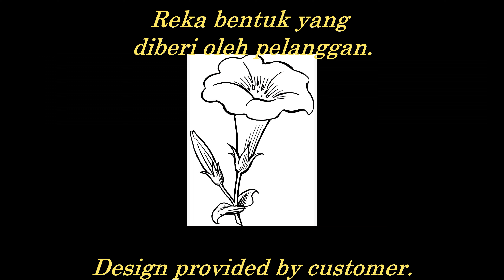Custom design soap engraving (Alamanda).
A sample of soap engraving service.